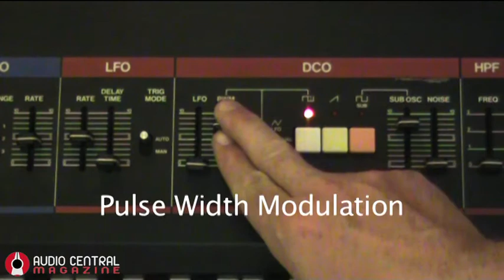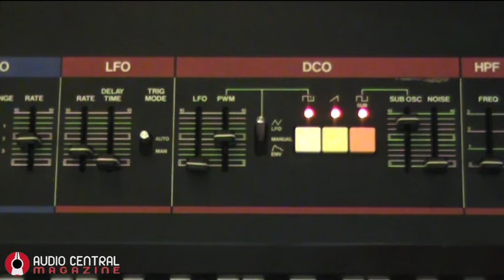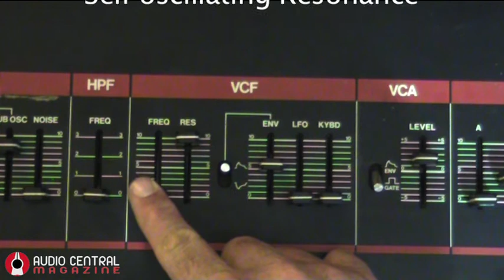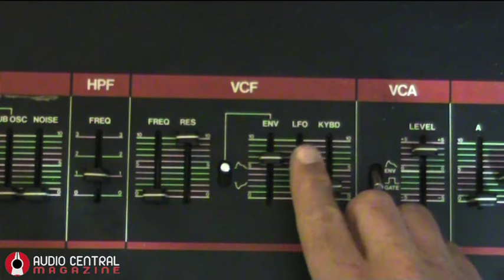Roland Juno60 DCO & VCF Listening Test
A quick listening test of Roland Juno 60's DCOs and VCFs; sorry for bad light, but the instrument was in a very very very dark room...